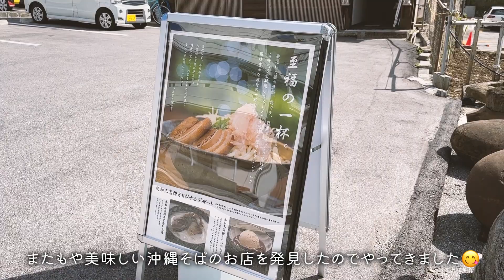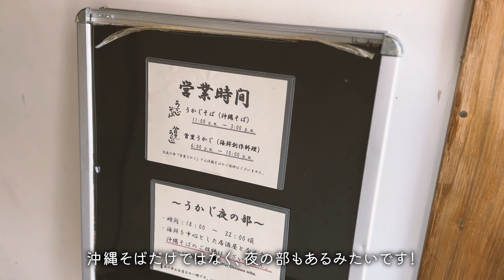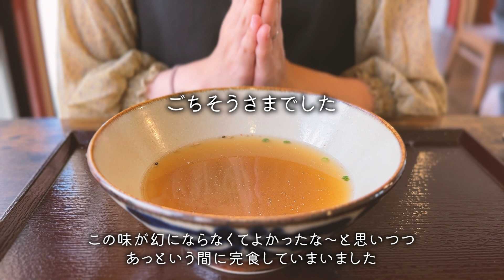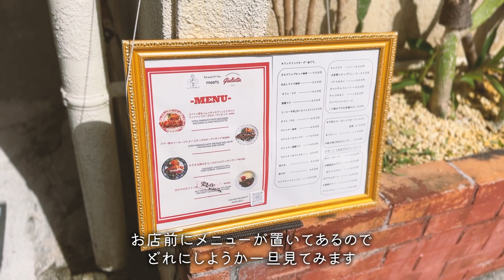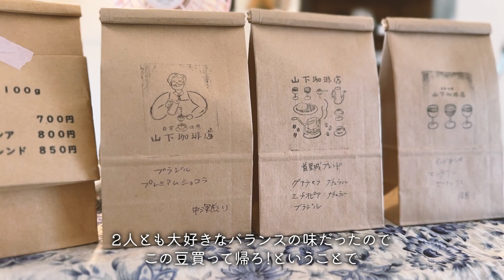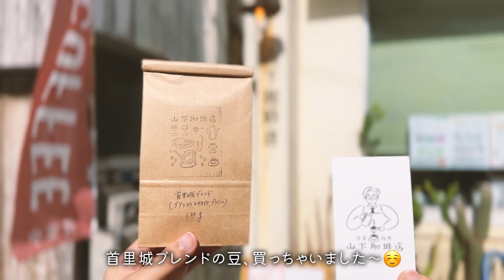【沖縄カフェ】首里城近くに復活した名店の味と、隠れ家喫茶の絶品プリンを堪能した日【うかじそば/山下珈琲店】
今回はまたしても首里エリアのランチ＆カフェ動画になります！
首里城の周りには美味しいお店がたくさんあり過ぎて困っちゃう☺️

【目次】
0:00 | OP~首里うかじ
4:02 | 山下珈琲店
8:20 | 首里城公演散歩

【動画に出てきたお店など】
・首里うかじ／うかじそば

初めまして。「沖縄暮らしの休日」の 管理人、まち子です🐨
このチャンネルは、沖縄暮らしのアラサー夫婦の休日のあれこれをお届けするチャンネルです！
沖縄県内のおすすめスポットやグルメをメインに、おでかけ動画を投稿しています。
メインテーマは沖縄ですが、いろんなところに旅をするのも大好きなので県外の旅動画もたまに投稿します✈️
旅行や観光の参考に少しでもなればいいな〜と思いながらゆるりと配信していきたいなと思ってます！

*BGM*
効果音ラボ